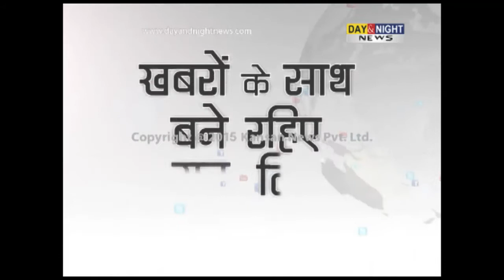Guest teachers protest against Haryana Govt | Panchkula